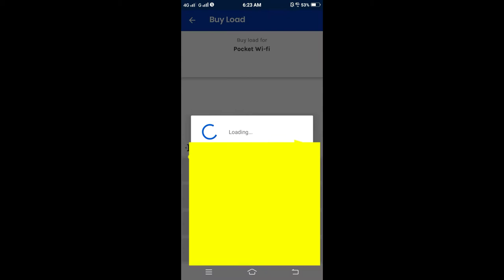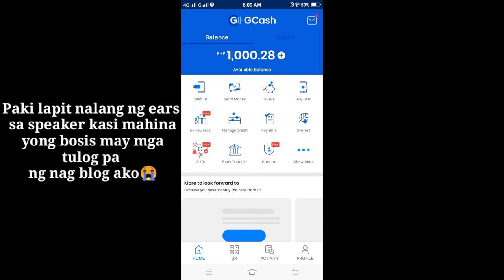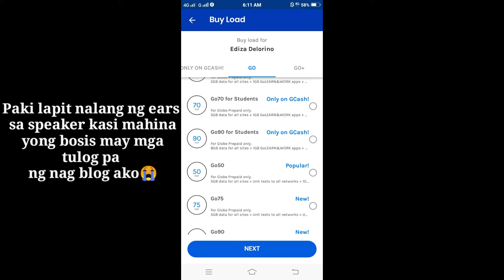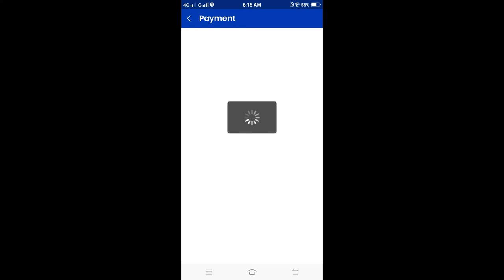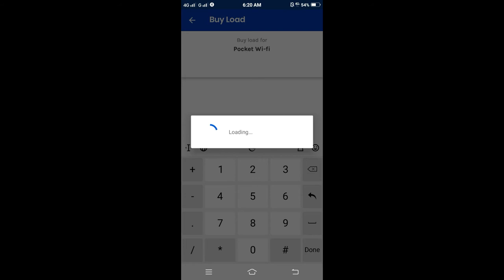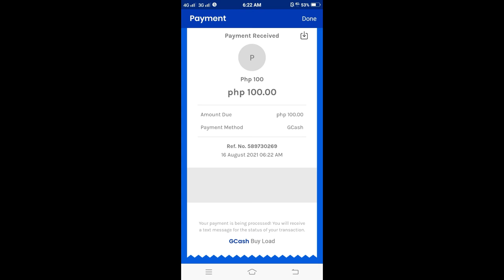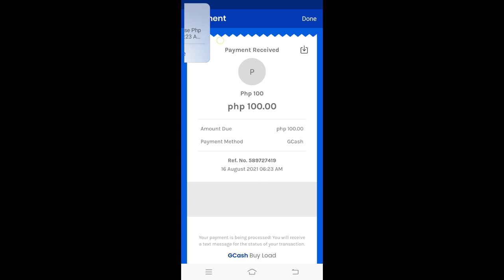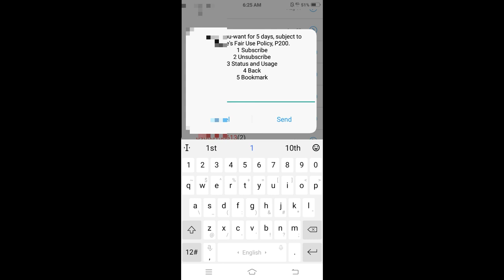How to transfer load from gcash | Ediza D TV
load or transfer balance load from gcash to your numbers